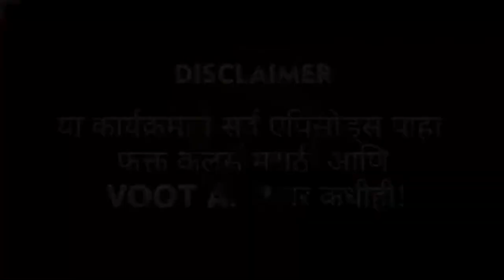Akshay Kelkar mother | बिग बॉस मराठी highlights | LetsUpp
बिग बॉस मराठीच्या घरात अक्षय केळकरच्या आईने हजेरी लावली होती त्यावेळी अक्षय भावुक झाला ते क्षण